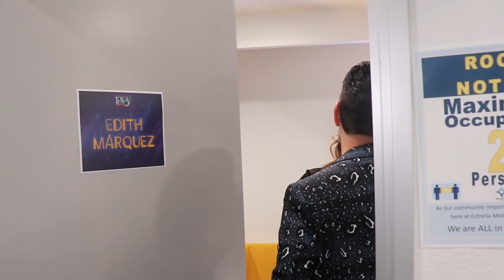EDITH MARQUEZ llega a TU NIGHT Backstage #21- | Omar Chaparro Oficial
Omar Chaparro convive con Edith Marquez en Tu Night Backstage.